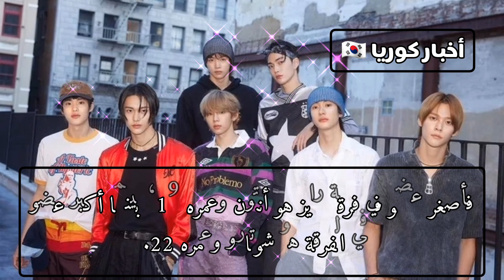هل تعتقدون أن أعضاء فرقة رايز ...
M